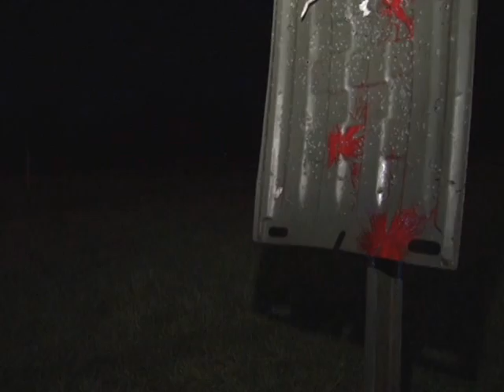A Pre-Dawn Competition for Armor School Leadership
Senior NCOs from across the Armor School gathered in the pre-dawn darkness recently to answer a challenge set by the Armor School Command Sergeant Major Michael Clemens.